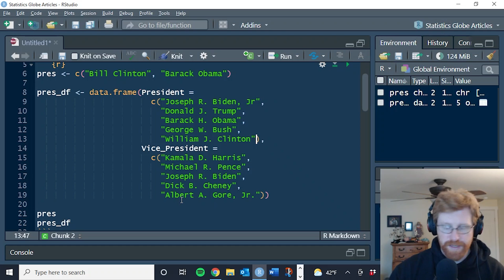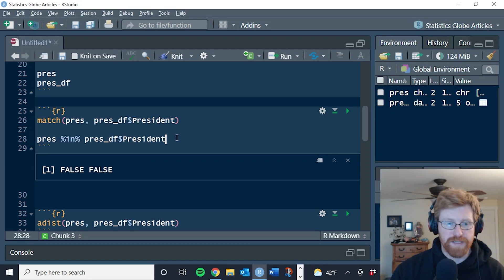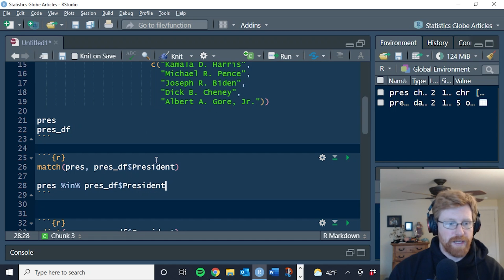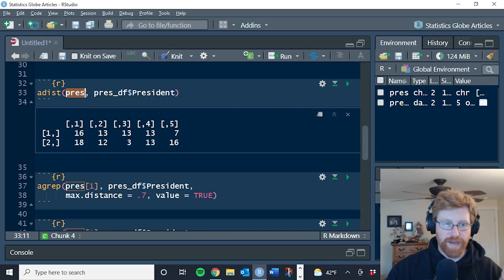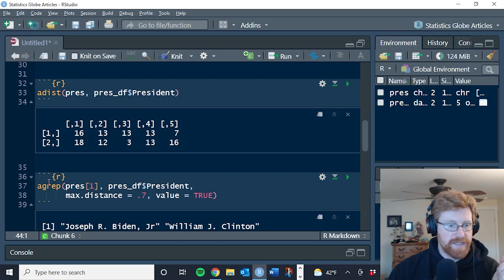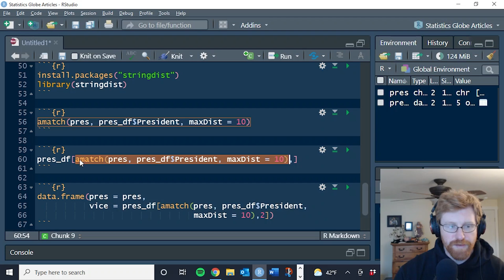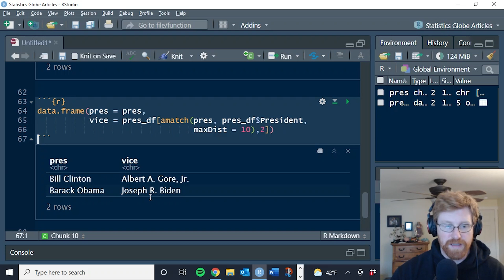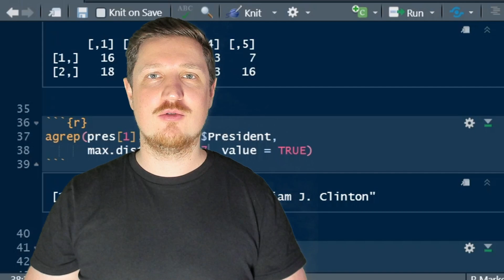Fuzzy Matching in R (Example) | Approximate String, Name & Text Search | adist(), agrep() & amatch()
This tutorial provides several examples to help with fuzzy matching (also called fuzzy string searching or approximate string matching) in the R programming language. More details
R code of this video:

install.packages("stringdist")
library(stringdist)

pres ‹- c("Bill Clinton", "Barack Obama")

pres_df ‹- data.frame(President = c("Joseph R. Biden, Jr", "Donald J. Trump", "Barack H. Obama", "George W. Bush", "William J. Clinton"),
                      Vice_President = c("Kamala D. Harris", "Michael R. Pence", "Joseph R. Biden", "Dick B. Cheney", "Albert A. Gore, Jr."))

match(pres, pres_df$Presidents)

pres %in% pres_df$Presidents

adist(pres, pres_df$President)

agrep(pres[1], pres_df$President, max.distance = 10, value = TRUE)

agrep(pres[1], pres_df$President, max.distance = 10)

amatch(pres, pres_df$President, maxDist = 10)

pres_df[amatch(pres, pres_df$President, maxDist = 10),]

data.frame(pres = pres,
           vice = pres_df[amatch(pres, pres_df$President, maxDist = 10),2])